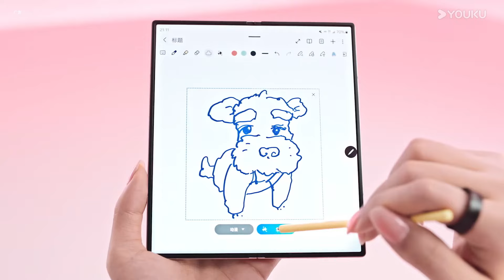【精彩看点】程潇用三连计获胜，田嘉瑞：没有功劳也有苦劳😭 | 盲盒旅行局 Random Journey on the Way | 优酷综艺 YOUKU SHOW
首播开始于 2024年9月7日

简介：12位玩家结成4支风格迥异的旅行小队，打卡十座风格各异的特色城市。在“别有用心“的盲盒机制下开启城市主题旅行，在未知中体验文化风情，在游戏挑战中增进互相感情。
嘉宾：常远

更新时间：每周一12:00（UTC+8）更新一期，会员提前48小时解锁，下载优酷国际版APP，享精彩正片及更多会员福利！
Update schedule: Updates every d Monday at 12:00 PM (UTC+8) with the latest episodes.Members can unlock the content 48 hours in advance Download YOUKU International APP to get early access and exclusive content.

00:00 The International Website youku.tv is now available!
02:00 Download YOUKU International APP to get early access to the full show